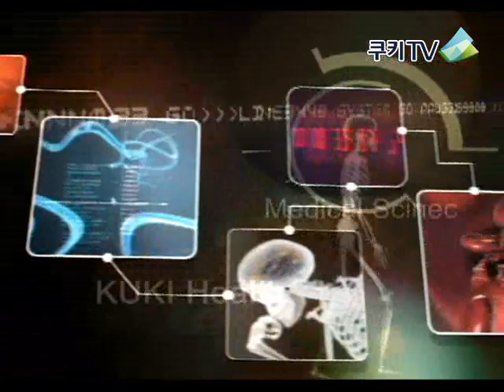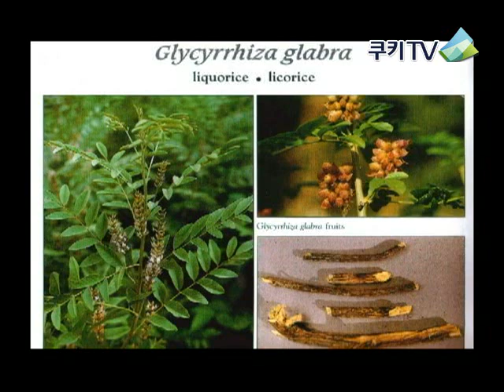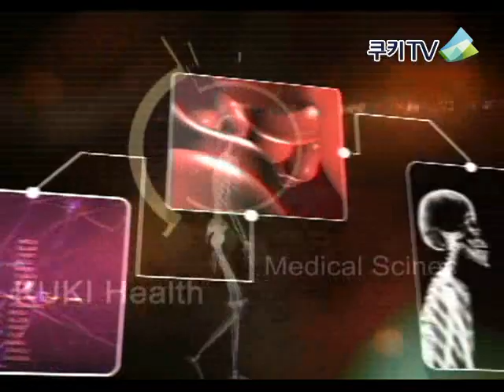쿠키건강 스테로이드와 한약157회